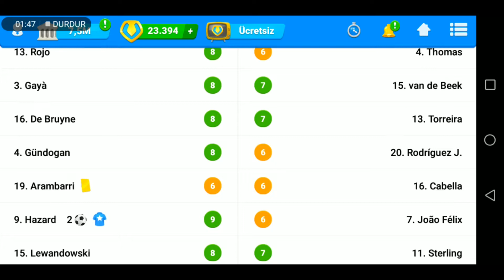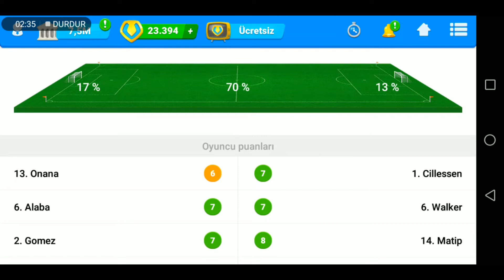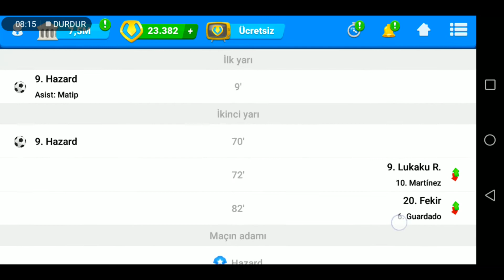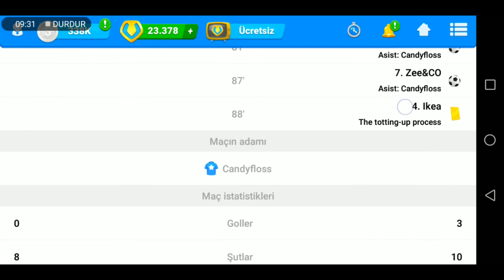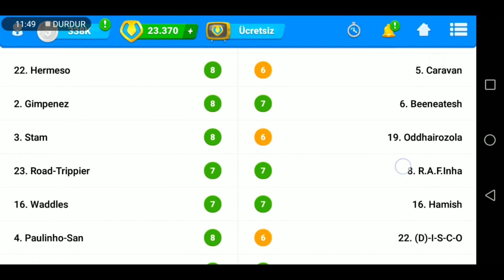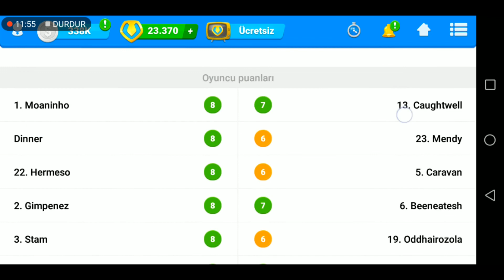OSM - günü kurtaran 5311 taktiği!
Son zamanlarda tuttuğunu gördüğüm 5311 taktiğimi sizlerle paylaşmak istedim arkadaşlar.

diziliş: 5311

baskı: dengeli(40lar)
stil: defansif(20ler 30lar)
tempo: yüksek hızda paslaşma(minimumu 60)

Çizgi Taktikleri: Herkes sabit

Markaj: Adam markajı

İyi denemeler.